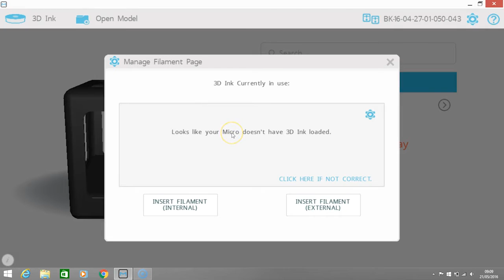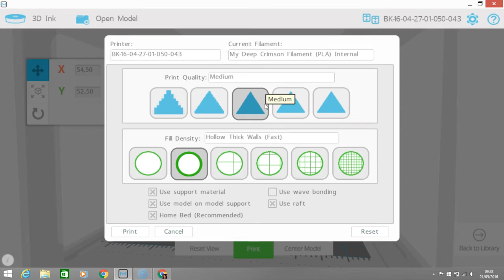Stampante Micro3D Printer - Recensione e tutorial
La mia opinione e un tutorial sull'utilizzo della stampante Micro3D. CLICCA SU MOSTRA ALTRO PER LEGGERE TANTE ALTRE INFORMAZIONI...

MICRO 3D PRINTER

CARATTERISTICHE TECNICHE

Supports many different materials: ABS, PLA, nylon, professional, chameleon
50-350 micron layer resolution
15 micron X and Y positioning accuracy
Filament: standard 1.75mm. 1/2lb rolls fit within print bed and allow you to try a variety of materials and colors for less! Standard filament rolls also supported.
Print height: 116mm (4.6")
Base Print Area: 109mm x 113mm
Print Area Above 74mm: 91mm x 84mm
Removable Print Bed Size: 128x128mm
Printer Dimensions: It's a cube, 7.3 in (185 mm) per side.
Printer weight: 1kg (2.2 lbs)
Package weight: 2kg - 2.7kg (4.4 lbs - 6 lbs)
USB Compatible

VIENI A TROVARMI SUI SOCIAL